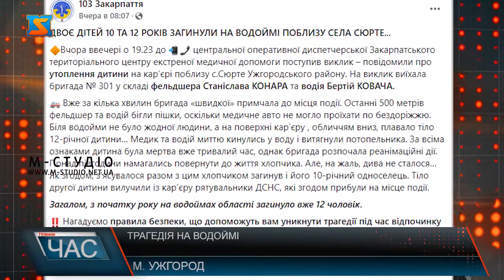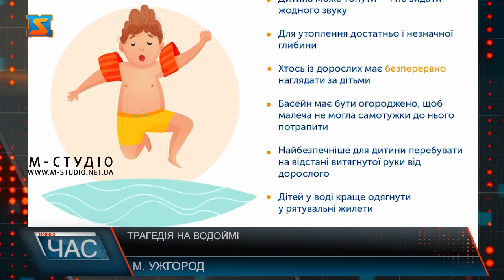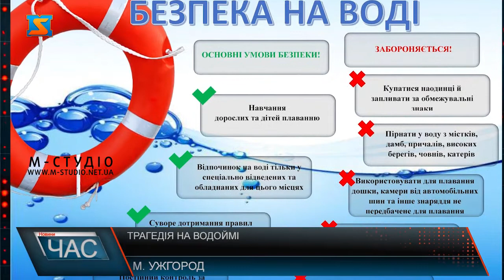Трагендія на водоймі. Смертельні купання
На піщаному кар’єрі в селі Малі Геївці, Сюртівської територіальної громади Ужгородського району сталася жахлива трагедія – під час купання загинуло двоє дітей, віком 11 та 12 років. Як з’ясували, троє дітей, 11, 12 та 6 років пішли відпочивати до водойми. Двоє старших занурилися у воду – раптом, один почав тонути. Інший намагався йому допомогти, проте, на жаль, підлітки загинули. Екстрені служби прибули за кілька хвилин після повідомлення, проте, врятувати дітей не вдалося. Фахівці ДСНС нагадують про важливість дотримання правил під час відпочинку на водоймах задля уникнення трагедії. Трагічна звістка сколихнула Закарпаття. 14 червня двоє дітей загинули у селі Малі Геївці, Сюртівської територіальної громади Ужгородського району. Підлітки, 11 та 12 років, пішли купатися на піщаному кар’єрі. Відпочинок закінчився жахливою трагедією – о 19:23 до служби екстреної медичної допомоги надійшло повідомлення про утоплення дитини. Згодом на місце події прибули фахівці ДСНС. За кілька хвилин після повідомлення на місце події прибули екстрені служби. Тіло першого хлопчика дістали спеціалісти екстреної швидкої допомоги. На сторінці у фейсбуці екстреної медичної допомоги повідомляють: «Медик та водій миттю кинулись у воду і витягнули потопельника. За всіма ознаками дитина була мертва вже тривалий час, однак, бригада розпочала реанімаційні дії. Понад півгодини намагалися повернути до життя хлопчика. Але, на жаль, дива не сталося». Тіло другого хлопчика дістали фахівці ДСНС. Фахівці ДСНС закликають дотримуватися правил безпеки, аби уникнути трагедії. З початку 2022 року на Закарпатті зафіксовано 12 випадків загибелі людей на воді. Це менше, ніж за аналогічний період минулого року – тоді було зафіксовано 16 випадків. Загалом, за 2021 рік на водоймах загинуло 36 людей. Купальний сезон тільки розпочинається – тому, людей закликають бути обачними, дбати про свою безпеку та безпеку оточуючих і купатися тільки у відведених для цього місцях.